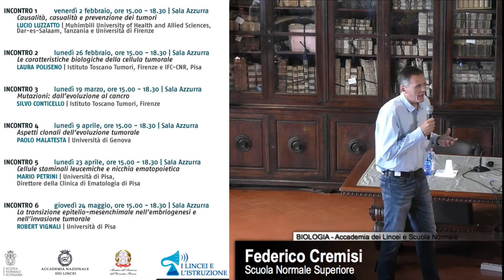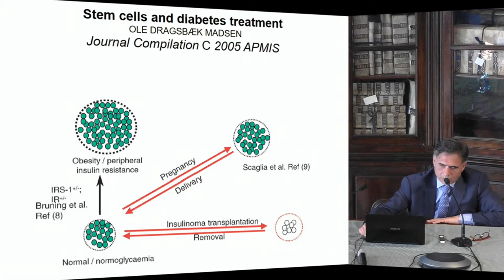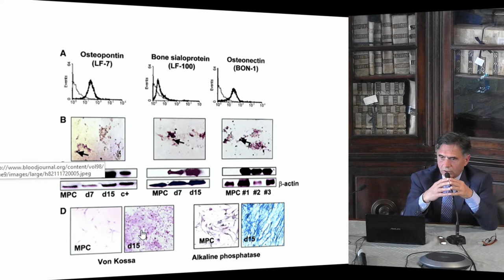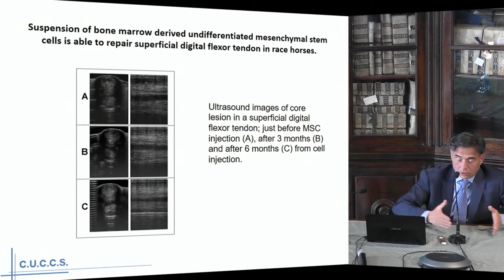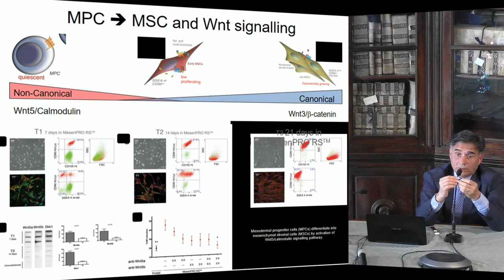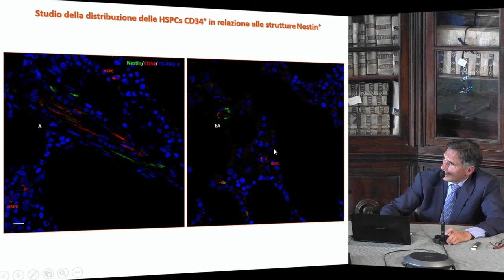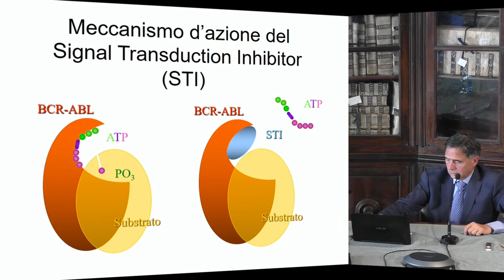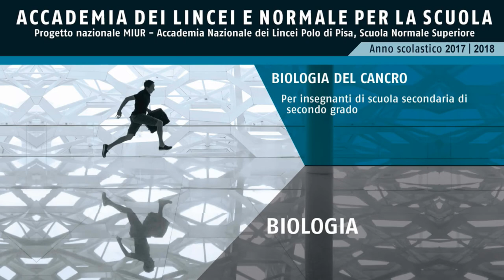Biologia del cancro - Accademia dei Lincei e SNS - 23 aprile 2018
Mario Petrini - Facoltà di Medicina dell’Università di Pisa, Direttore della Clinica Ematologia di Pisa
Cellule staminali leucemiche e nicchia ematopoietica

Federico Cremisi, Scuola Normale Superiore

Il corso consiste in sei lezioni magistrali su argomenti chiave della biologia del cancro, con l’obiettivo di aggiornare i docenti sullo stato di avanzamento delle conoscenze sui meccanismi biologici di base dei processi tumorali.

Programma

    Incontro 1: Causalità, casualità e prevenzione dei tumori, Lucio Luzzatto
    Incontro 2: Le caratteristiche biologiche della cellula tumorale, Laura Poliseno
    Incontro 3: Mutazioni: dall'evoluzione al cancro, Silvo Conticello
    Incontro 4: Aspetti clonali dell’evoluzione tumorale, Paolo Malatesta
    Incontro 5: Cellule staminali leucemiche e nicchia ematopoietica, Mario Petrini
    Incontro 6: La transizione epitelio-mesenchimale nell'embriogenesi e nell'invasione tumorale, Robert Vignali

Date

    Incontro 1: venerdì 2 febbraio 2018, ore 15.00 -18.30 | Sala Azzurra
    Incontro 2: lunedì 26 febbraio 2018, ore 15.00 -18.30 | Sala Azzurra
    Incontro 3: lunedì 19 marzo 2018, ore 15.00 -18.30 | Sala Azzurra
    Incontro 4: lunedì 9 aprile 2018, ore 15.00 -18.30 | Sala Azzurra
    Incontro 5: lunedì 23 aprile 2018, ore 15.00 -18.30 | Sala Azzurra
    Incontro 6: giovedì 24 maggio 2018, ore 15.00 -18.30 | Sala Azzurra

    Silvo Conticello - Core Research Laboratory dell’Istituto Toscano Tumori, Firenze
    Lucio Luzzatto - Muhimbili University of Health and Allied Sciences, Dar-es-Salaam, Tanzania e Università di Firenze
    Paolo Malatesta - Dipartimento di Medicina sperimentale, Università di Genova
    Laura Poliseno - Core Research Laboratory dell'Istituto Toscano Tumori, Firenze e IFC-CNR, Pisa
    Robert Vignali - Dipartimento di Biologia, Università di Pisa

Competenze attese
Le competenze acquisite riguarderanno la natura molecolare generale dei processi tumorali, il ruolo delle mutazioni genetiche sull’insorgenza tumorale, l’evoluzione genomica delle cellule tumorali, il concetto di nicchia cellulare tumorale e i meccanismi alla base della metastatizzazione.

Verifica finale
Questionario on line di valutazione.

Le iscrizioni potranno avvenire compilando un form on line disponibile sul sito della Scuola Normale Superiore utilizzando questo Form di iscrizione entro il 15 gennaio 2018 fino a esaurimento dei posti disponibili (massimo 120).

Attestato
Al termine del corso ai partecipanti verrà rilasciato un attestato di frequenza, purché abbiano frequentato almeno il 75% delle ore di attività previste.

Le riproduzioni video delle lezioni saranno disponibili sul sito della Scuola Normale Superiore, alla pagina dedicata al corso, e sul canale Youtube SNS.